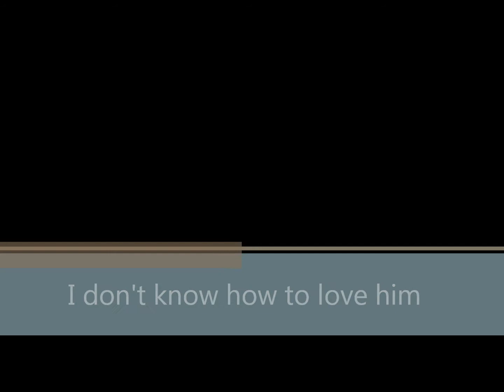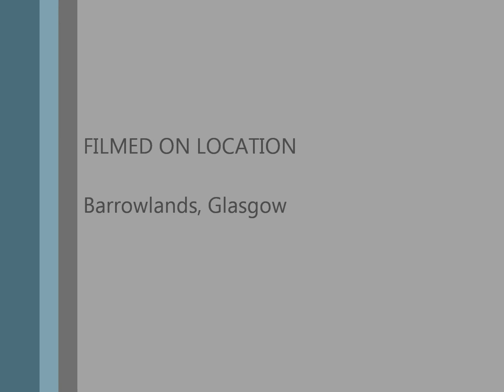I don't know how to love him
Nicole Brown in Savifest at the Barrowlands. Great job right after singing Don't rain on my parade...